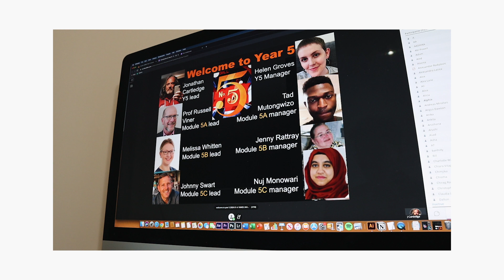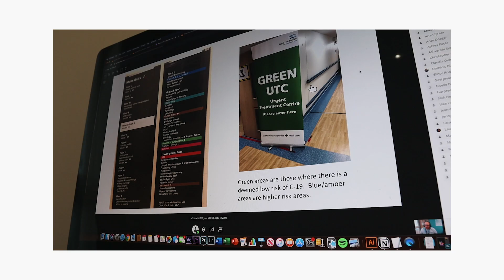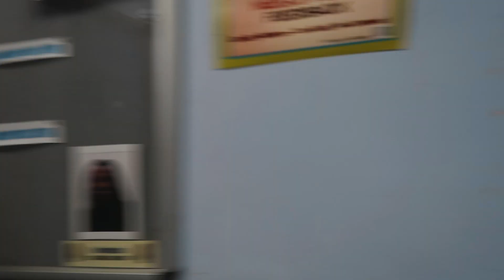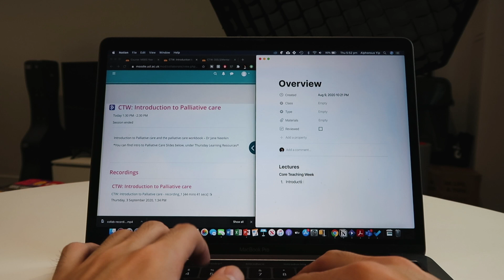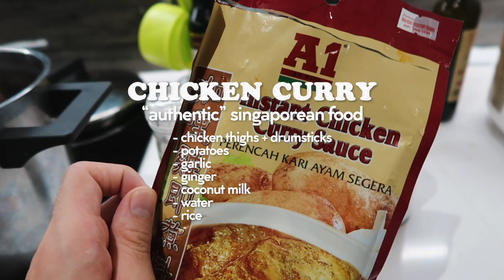First Week of Medical School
Hey guys, so this week I started my 5th Year of Medical School!

This year is going to be pretty different because of COVID and so it seems like it's going to be split up with half of my time going into wards and the other half being spent on online lectures. This week was a lot of introductory lectures and tutorials as well as some admin stuff. I'm looking forward to being back on the wards real soon and hopefully we can film some of that too!

I'm a 5th Year Medical Student at University College London (UCL) and I make videos about my journey to becoming a doctor along with some other fun content.

🤝 CONNECT